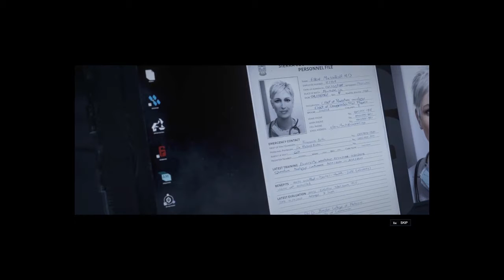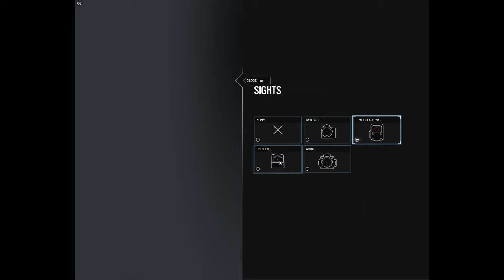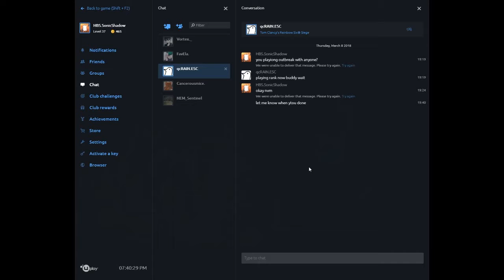The Lord is back! (Rainbow Six: Siege, Outbreak, Sierra Veterans Wing, Pandemic)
Hey guys! Sorry for the beginning cutscene. Something in that cutscene engine didn't agree with the recording software. Anyway, while we're still working on our comeback, Josh and Valen played Outbreak, a one-month limited-time event in Rainbow Six Siege. We were trying out Pandemic run, which was a harder difficulty than usual. Enjoy!